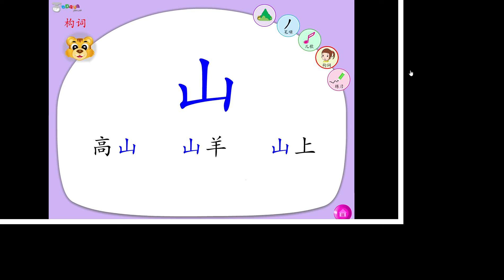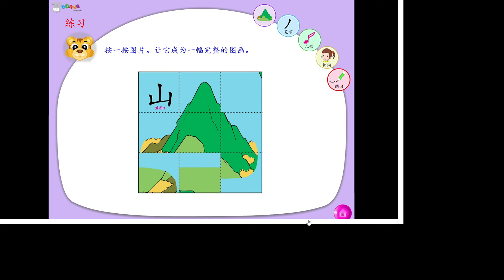BC PRE K山